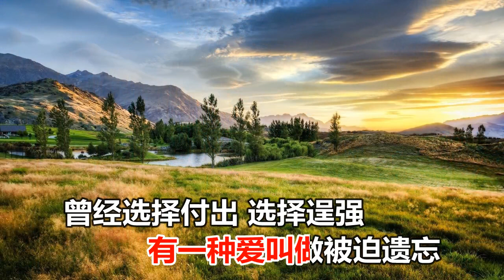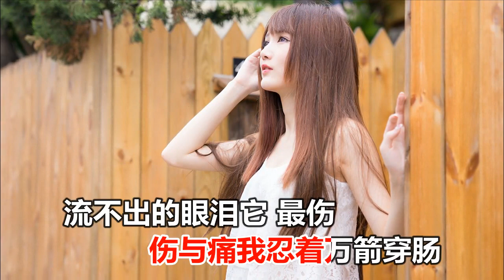田一名 流不出的眼泪它最伤 MTV